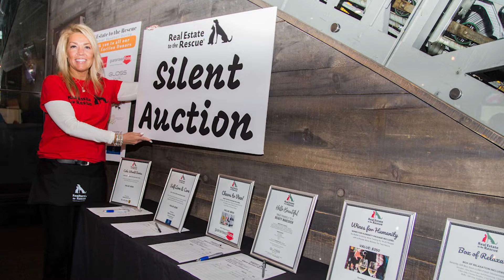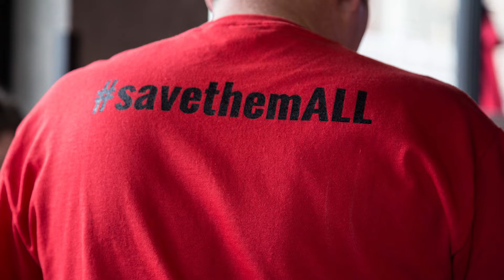Real Estate to the Rescue - Community Spotlight